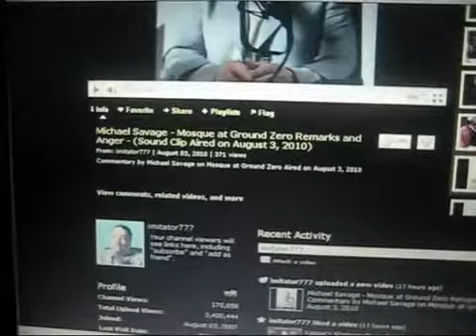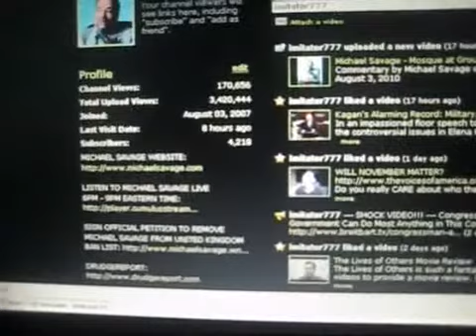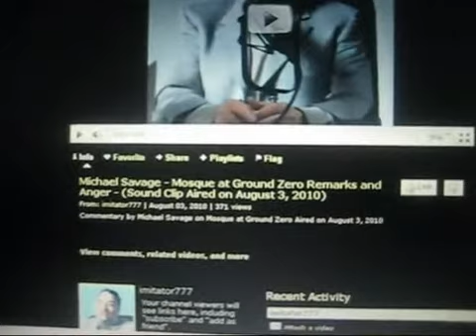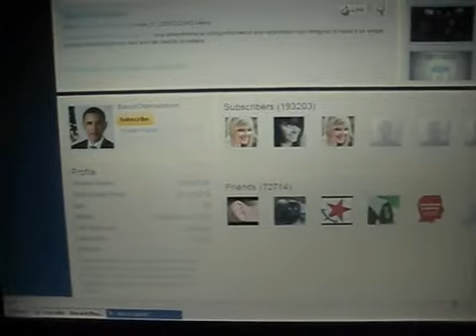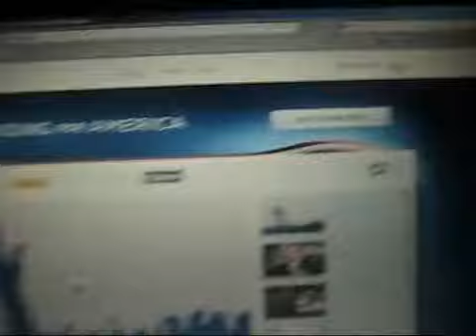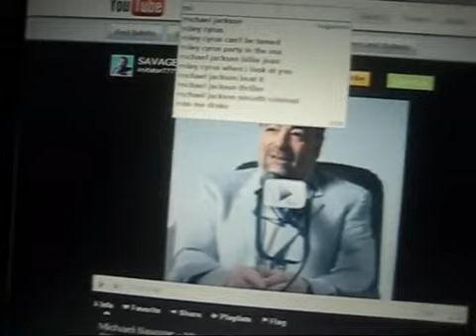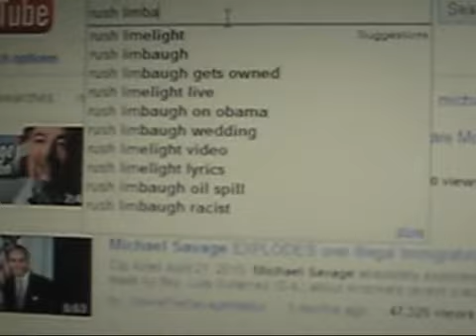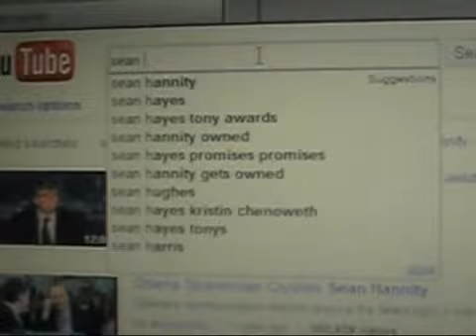Michael Savage Banned by Obama Administration!!! Banned in the USA Next